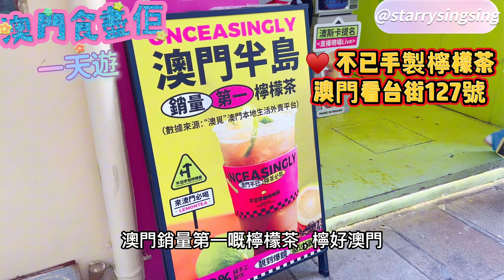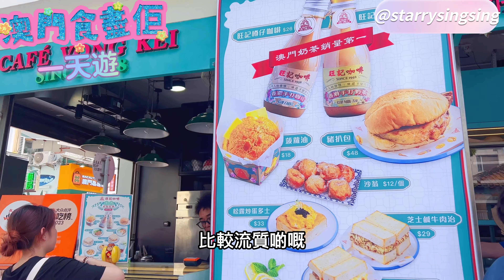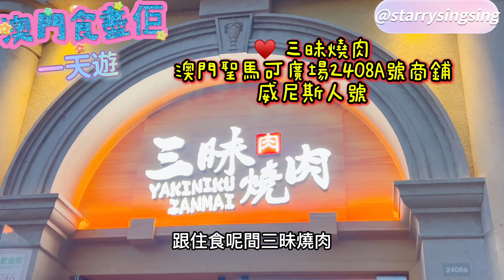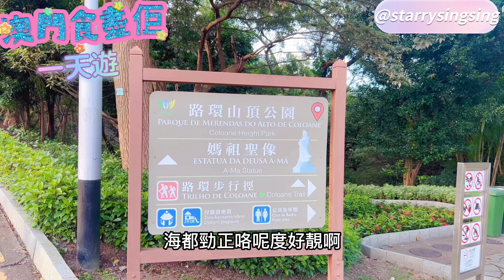澳門食盡佢一天遊｜vlog，掃一掃官也街，逛一逛威尼斯人，去吃個燒肉: 三昧燒肉，出發去行山郊遊：媽祖文化村，吃個晚餐: 疊記咖哩麵食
♥️ 澳門官也街

♥️ 老Day牛雜
澳門木鐸街38號

♥️ 不已手製檸檬茶
澳門看台街127號

♥️ 旺記咖啡
澳門告利雅施利華街60號, 60

♥️ 威尼斯人購物中心
澳門望德聖母灣大馬路

♥️ 三昧燒肉
澳門聖馬可廣場2408A號商鋪威尼斯人號

♥️媽祖文化村 Aldeia Cultural de A-Má
Estrada do Alto de Coloane, 路環高頂馬路澳門

♥️ 媽祖聖像
4HF7+FJV A-ma Goddess Statue, 澳門

♥️ 疊記咖哩麵食
澳門士多鳥拜斯大馬路25號百喜大廈

⭐️⭐️支持星星的創作⭐️⭐️⭐️
請手星星飲杯珍珠奶茶都好開心架🥰
一按即 PayMe！

Osaka travel vlog |玩轉大阪星•第二天｜巧遇女神，心齋橋遊船仔，黑門市場食生蠔士多啤梨關東煮，逛街牛角燒肉晚餐

Osaka travel vlog |玩轉大阪星•第三天｜大阪城尋找楓葉之旅，非常地道的拉麵店，天守閣，美國村

大阪購物樂Osaka Japan shopping haul| 成功$6000拿下兩個中古LV袋｜Daiso要買環保袋|Outlet GU平價衣服|Usj性價比最高手信|donki必買|難波0101

Osaka travel vlog |玩轉大阪星•第三天2.0｜大起水產回轉壽司好味新鮮又唔貴～美國村發光椅子～無印良品muji shopping 半小時 & try on haul

Osaka travel vlog |玩轉大阪星•第四天｜天王寺動物園值得一去！通天閣本通商店街逛手信！海獅午餐爭奪戰！北極熊想吃了我們！？

星星的作品：
星星食評：